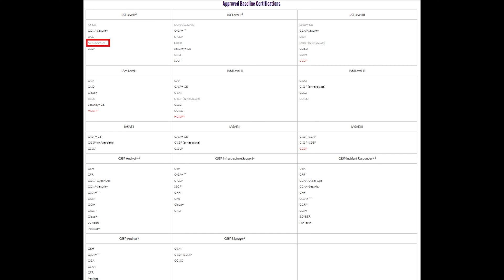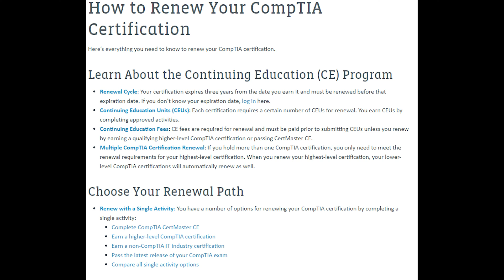CompTIA Network+ N10-008 Introduction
Free Cram Course To Help Pass your Network+ N10-008 Exam.
If you are Preparing/Planning to take your Network+ N10-008  exam soon then you come to the right place.